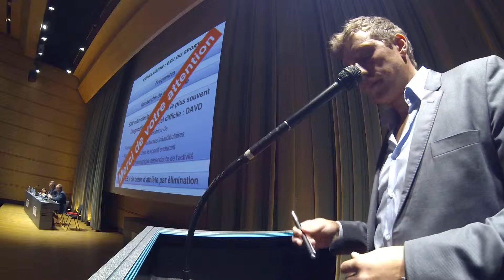QU'ELLE ESV CRAINDRE CHEZ LE SPORTIF (2)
LES CONFÉRENCES DU 14e CONGRÈS CŒUR ET SPORT
Les vidéos du Congrès de Montpellier, mai 2014.

Cardiologie et sport. Vidéos éditées par le Club des Cardiologues du sport.